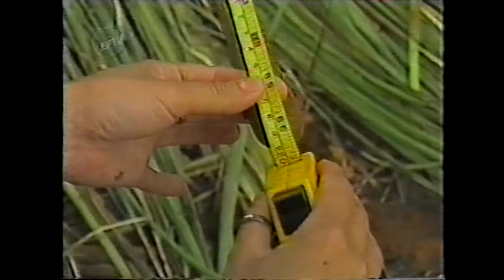Fiscalização constata falta de uso de equipamentos de segurança em canaviais de Cravinhos